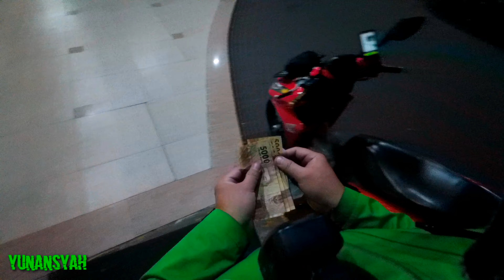Gosend Sambel Bang Bodonk #547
Gosend Sambel Bang Bodonk dari kawasan Ciledug antar ke Cipulir, gasslah Wishlist kudu cobain sambelnya, salam laparrrr 😁🙏😁